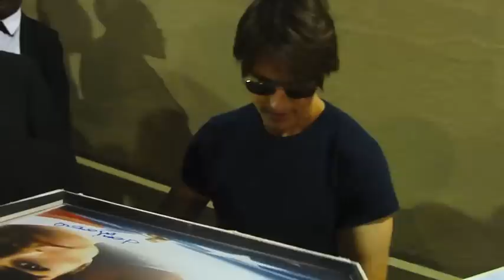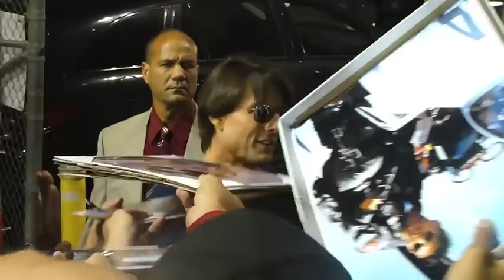Tom Cruise, Jimmy Kimmel Zip Line Over Hollywood Blvd in Stunt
Tom Cruise and Jimmy Kimmel zip line over Hollywood Blvd in a stunt for Jimmy Kimmel Live and to promote Cruise's latest film, Knight and Day, which was just released. Afterward, Tom signs autographs for crazed fans.